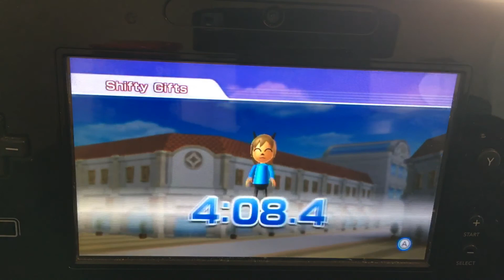Wii Party - Shifty Gifts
Beat the high score